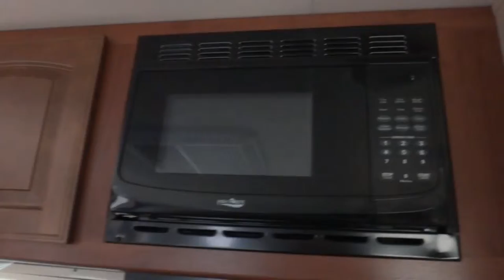2014 Heartland North Trail 32BUDS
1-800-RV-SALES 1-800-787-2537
2014 Heartland Northtrail 32BUDS

3332 Paul S. Buchman Hwy, Zephyrhills, Florida 33540